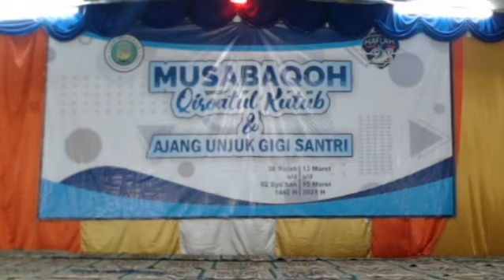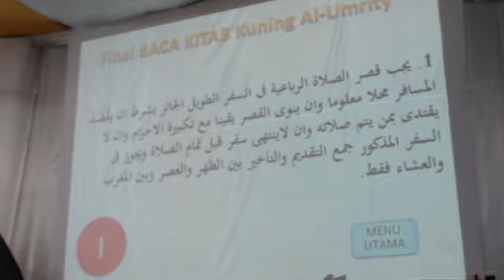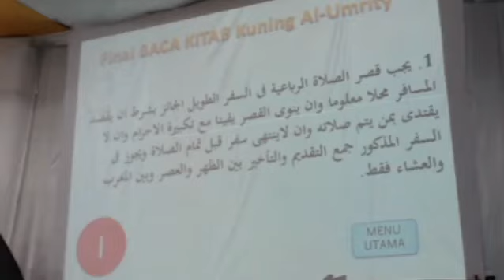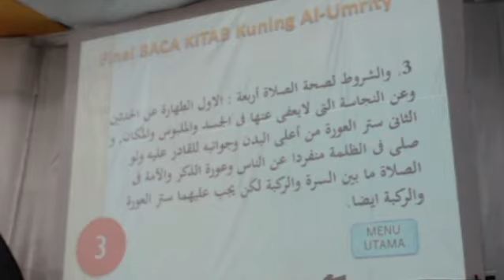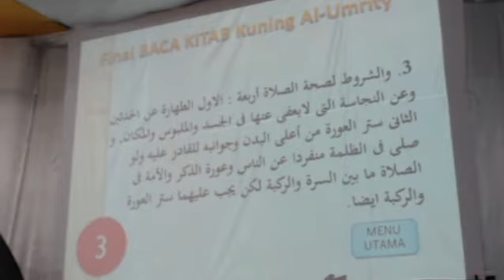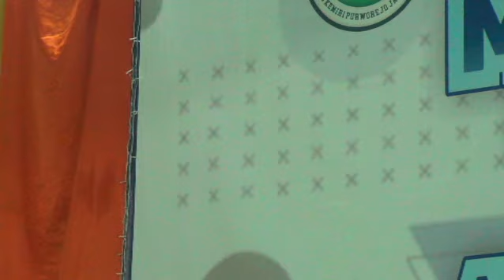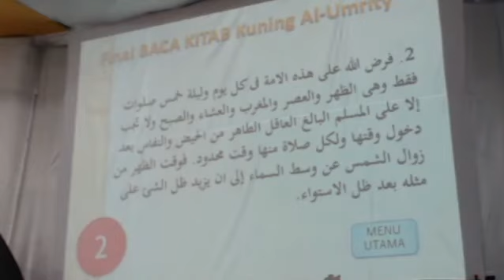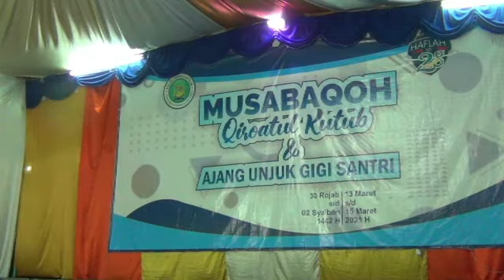Final Musabaqoh Tingkat Al-'Umrithy | Baca Kitab Kuning Tahun 1442 H/ 2021